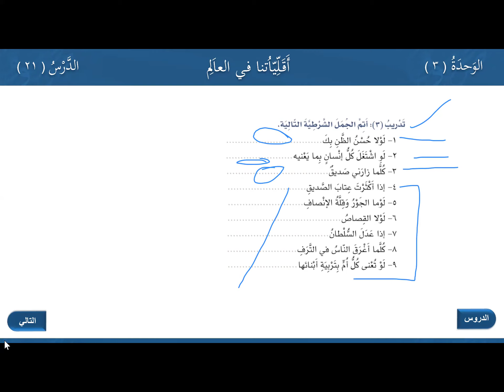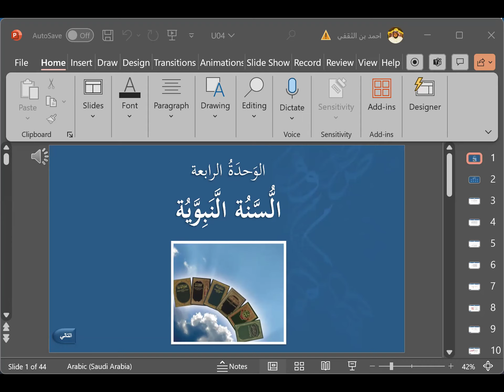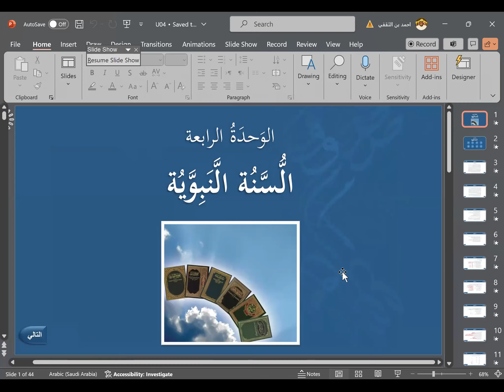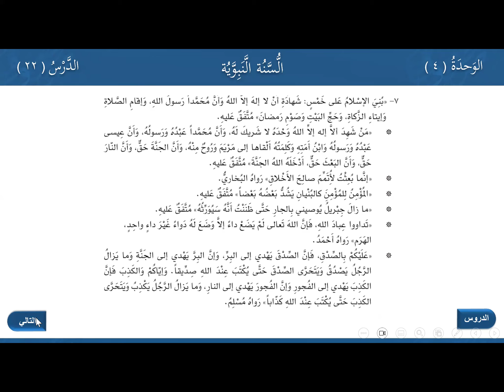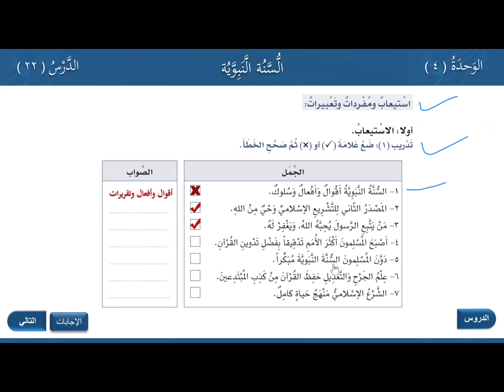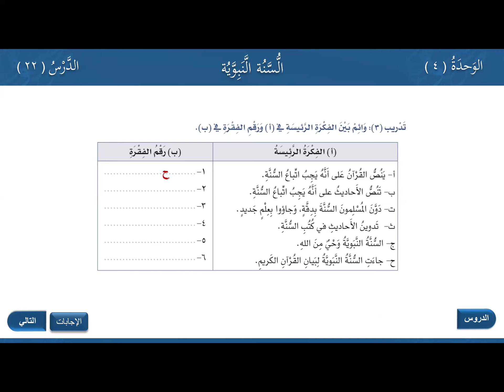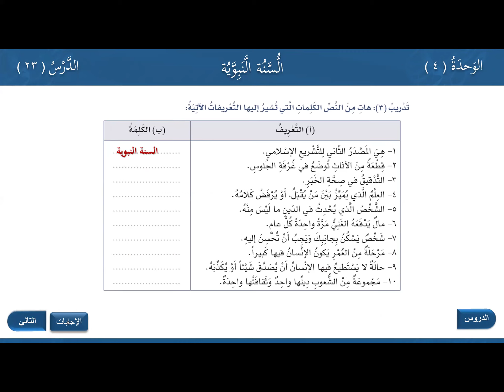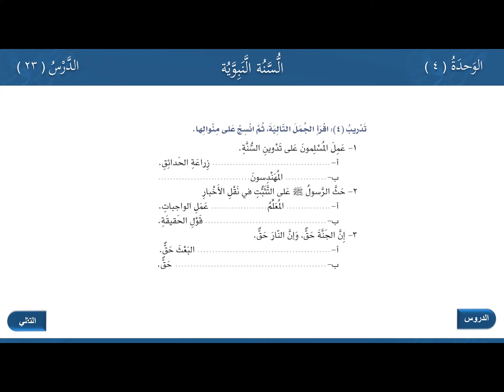Arabic At Your Hands Book 03 Part 01 Class 09 Unit 03 | Dr. Ahmed Al - Thagafi